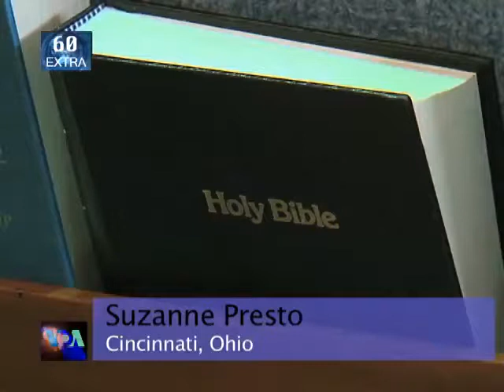VOA60 Extra-Ohio Primary - Undecided voters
Perhaps the most important Republican primary contest on Super Tuesday is Ohio --  a swing state that has voted both Democratic and Republican in presidential elections.